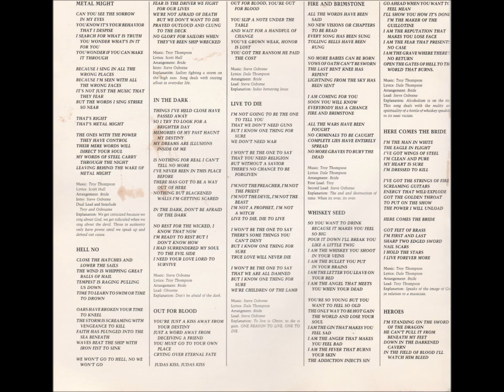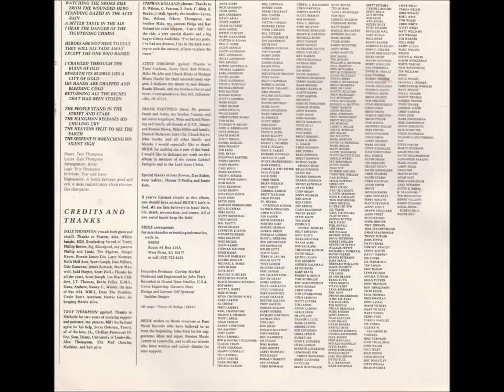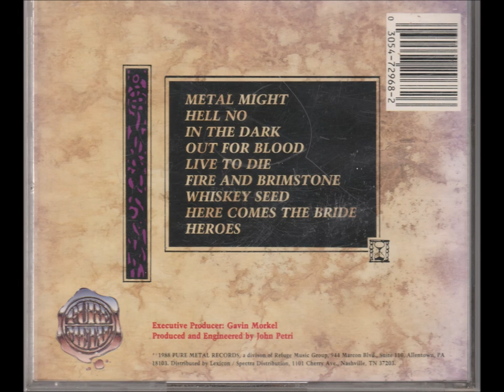Bride - "Live To Die" [1988, Christian Heavy Metal, FULL ALBUM (almost)]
album: "Live To Die" (1988)
songs:
1.  Metal Might  0:00
3.  In The Dark 3:34
4.  Out For Blood  7:44
5.  Live To Die  10:42
6.  Fire And Brimstone  13:36
7.  Whiskey Seed  18:02
8.  Here Comes The Bride  21:43
9.  Heroes  24:10
   Credits:
Dale Thompson - Vocals
Troy Thompson - Guitar
Steve Osborne - Guitar
Frank Partipillo - Bass
Stephan Rolland - Drums
"At the end of the record, after the song Heroes, there is an awful noise which many have equated to the sound of demons (No one in Bride has ever heard a demon and can not attest to the similarity in sound). This was disturbing to many Bride fans who was not prepared for it; since it did appear after a sizable pause. The noise was simply the producer, John Petri, playing the inside of a piano while howling like Yoko Ono. He made it a point to wake the band up in the morning by making this hideous sound. The band thought the noise was funny, not scary, and wanted it on the album as a reminder of the fun they had in the studio."
Artists who have their copyrighted songs registered and monetized via YouTube Content ID receive money anytime anyone listens to their song, no matter who posted it.